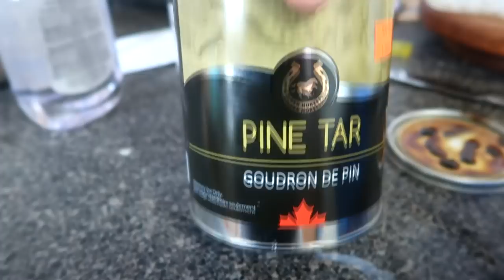HUGE Surprise Equestrian Gift!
DaybyDayVlogs
110 North Front Street - A3,
Suite #213
Belleville, Ontario, K8P 0A6
Canada